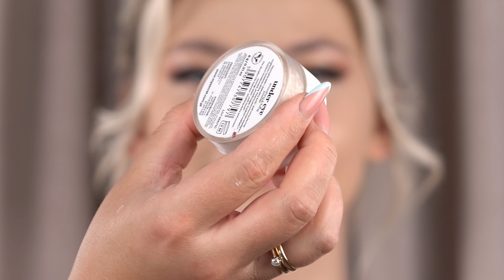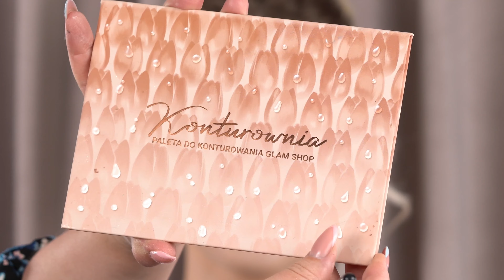Makijaż ŚLUBNY 👰🏽 JEDNĄ MARKĄ | ⭐ GLAMSHOP ⭐| Makijaż na modelce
Hej witajcie na moim kanale .
Do końca maja MEGA promocja ! na Moje szkolenia online -pakiet 3 szkoleń 299 zł.

Paletki -20% na hasło "madeline"
Biżuteria maqqt "madeline20" macie 20 procent znizki :)

Dziękuje, że oglądasz kolejny odcinek na moim kanale ☺️
Dziś przychodzę do Was z filmem Makijaż JEDNĄ MARKĄ !  W roli głównej Glamshop ! miłego oglądania :))))